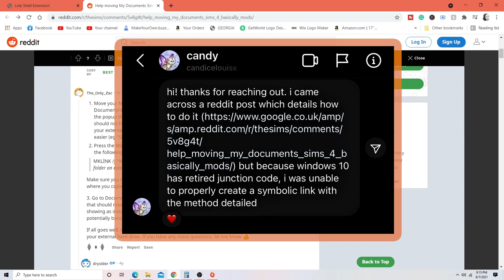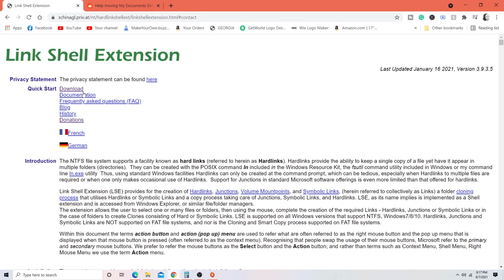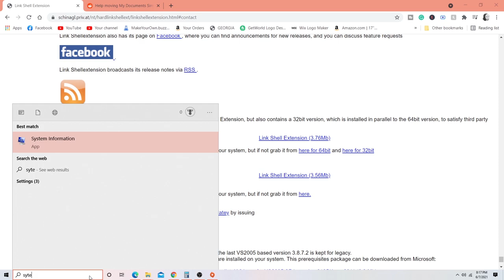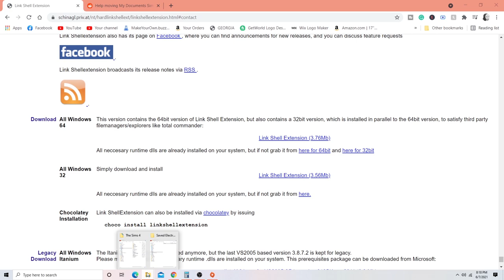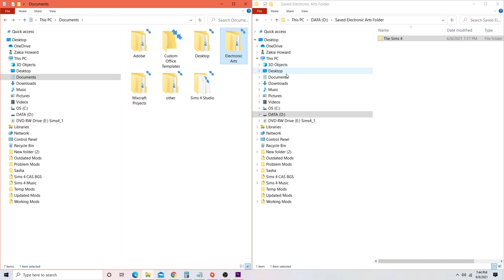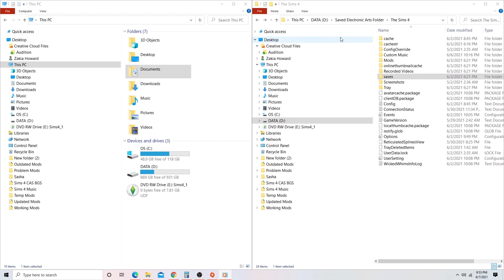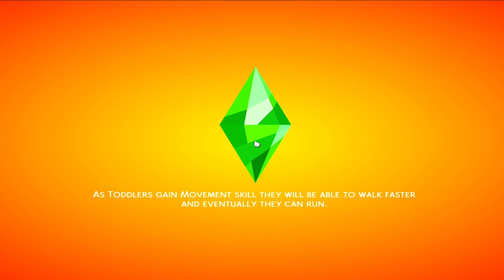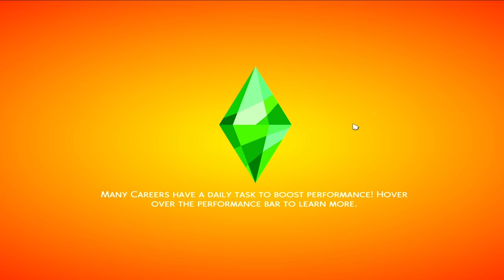Finally.....How To Successfully Move The Sims 4 MODS Over To Another Hard Drive | 2021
Need More Help?

How To Successfully Move The Sims 4 MODS Over To Another Hard Drive | The Sims 4 | 2021 I love playing The Sims 4 and I also love downloading MODS to go in my game. However, at some point in time, we all run into the issue of RUNNING OUT OF SPACE when downloading MODS. Some of you had questions about moving your MODS from your C: DRIVE to your D: DRIVE and I'm here to answer that for you.

►Time Stamps
Intro _ 0:00
Video Shoutout _ 0:22
Video Starts Here _ 1:23
Loading My Game ( It actually Work Guys) 😊 _ 6:48

►Other Sims 4 Videos You May Like
How to Fix Your Sims 4 Game after Sims 4 Update | The Sims 4 + MODS | 2021

►𝐀𝐛𝐨𝐮𝐭 𝐌𝐞
My name is Zy. My birthday is February 21💕 I was born and raised in Georgia. You will find various videos of me just having fun and connecting with you guys on my channel. I hope you all enjoy my videos as much as I do making them. Thanks for your love and support!

►Equipment Used 📷
* Screen Recording Software: OBS
* Mic: Samson C01 Studio Condenser Microphone
* Audio Editing Software: Mixcraft
* Editing: Adobe Premiere Pro

►Other Content Used for My Video
Channel Art - Customized by Me
EA The Sims 4 Eco Lifestyle Trailer